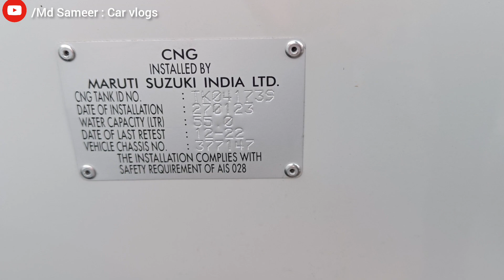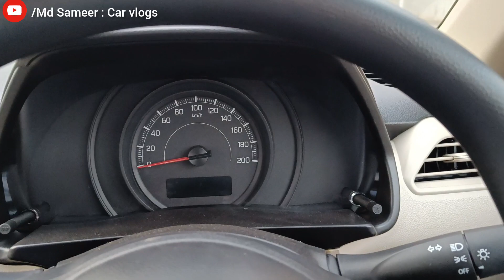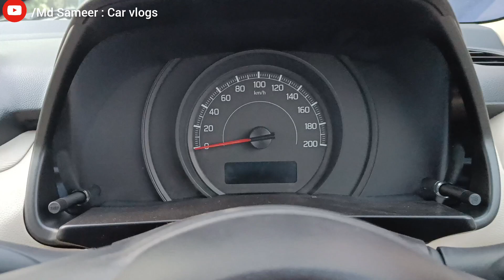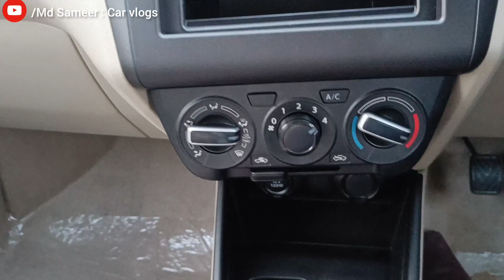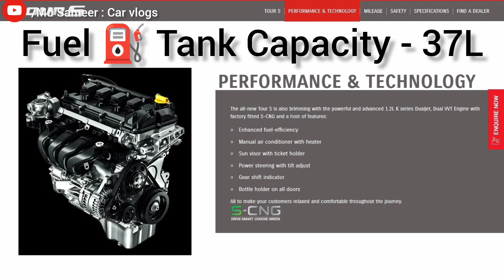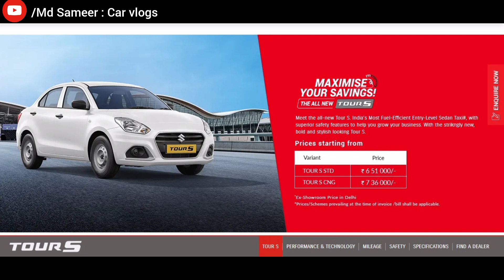New Dzire Tour S CNG 2023 | Features | Mileage| Safety All New marutisuzuki | Full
CNG Mileage Claim by Company - 32.12 Km/kg
Fuel Tank Capacity - CNG 55L (Water Equivalent)
Engine Power - 1197 CC - 1.2L Engine in 2023
Number of Cylinders - 04
Maximum Power - CNG 57kW @6000 rpm
Maximum Torque - CNG - 98.5 Nm @ 4300 rpm
Emission - BS VI
Tyre Size - 165/80 R 14
Tyre RIM - Steel
Front Suspension Mac Pherson Strut
Rear Suspension Torsion Beam
Power Steering Type Electric
Turning Radius Value 4.8 m